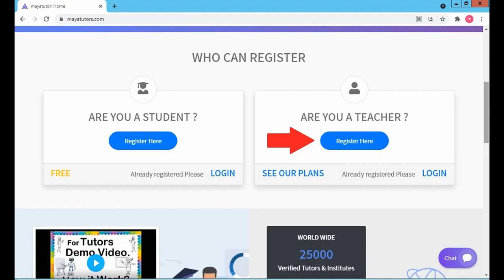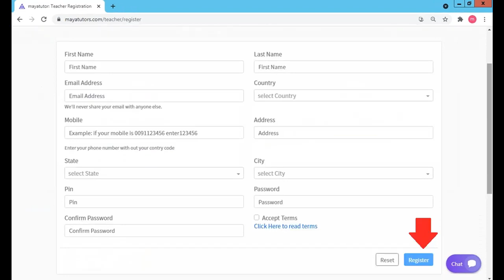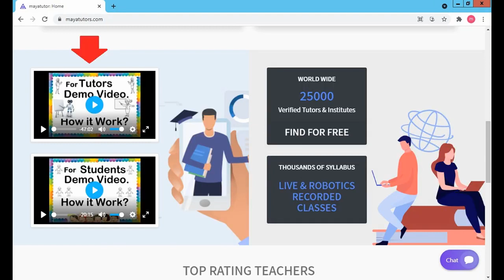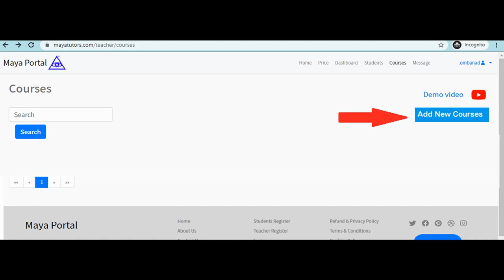MAYA TUTORS , Free Online Teaching Website , Free Tuition App in Batanes